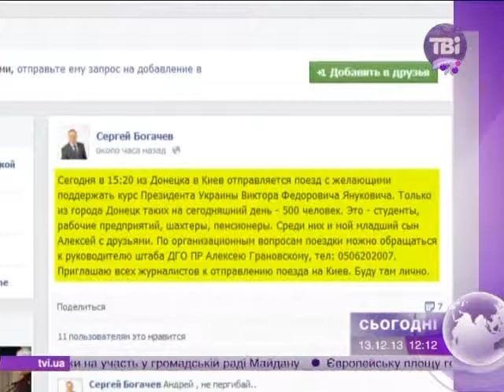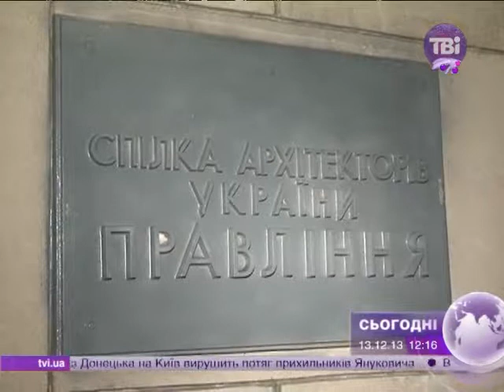Сьогодні о 12:00 від 13.12.2013